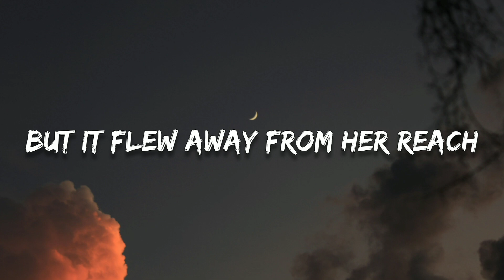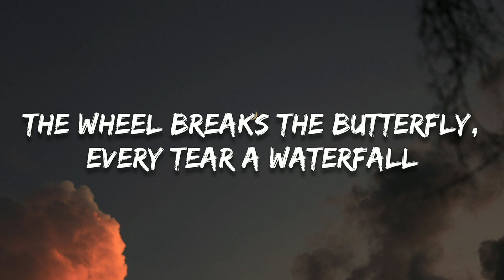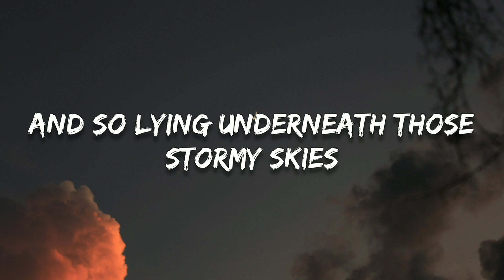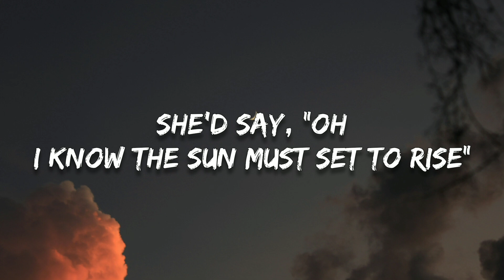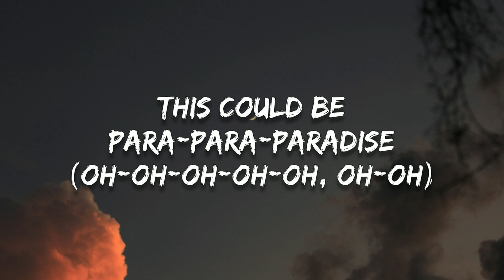Coldplay - Paradise (Lyrics)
🔸Follow HeatNights

🎤 Lyrics
When she was just a girl, she expected the world
So she ran away in her sleep and dreamed of
Para-para-paradise, para-para-paradise, para-para-paradise
But it flew away from her reach and the bullets catch in her teeth
The wheel breaks the butterfly, every tear a waterfall
In the night, the stormy night, she'd close her eyes
And dream of para-para-paradise
Para-para-paradise
Para-para-paradise
She'd dream of para-para-paradise
Para-para-paradise
Para-para-paradise
La-la-la-la-la-la-la
La-la-la-la-la-la-la-la-la-la
And so lying underneath those stormy skies
She'd say, "oh
Para-para-paradise
This could be para-para-paradise
(Oh-oh-oh-oh-oh, oh-oh-oh)
Para-para-paradise
(Oh-oh-oh-oh-oh, oh-oh)
Para-para-paradise
(Oh-oh-oh-oh-oh, oh-oh)